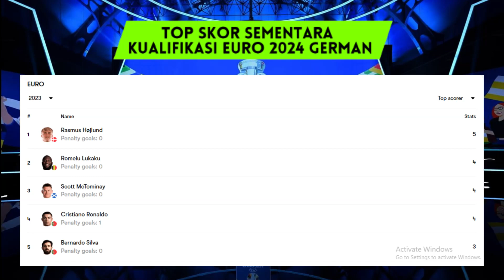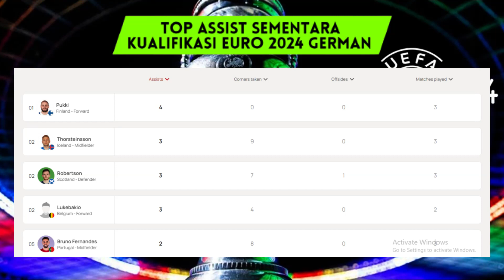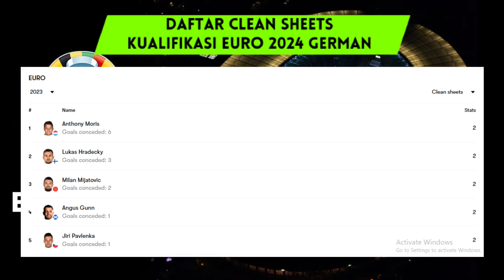JADWAL QUALIFIKASI EURO 2024 GERMAN euro football germany #2024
JADWAL QUALIFIKASI EURO
JADWAL QUALIFIKASI EURO 2024
JADWAL QUALIFIKASI EURO 2024 GERMAN
JADWAL QUALIFIKASI EURO 2024 GERMAN MALAM INI

GRUP C ~ UKRAINA VS MALTA
GRUP D ~ ARMENIA VS LATVIA
GRUP H ~ FINLANDIA VS SAN MARINO